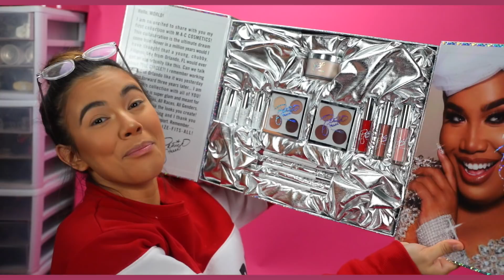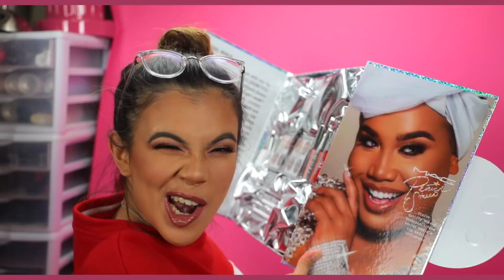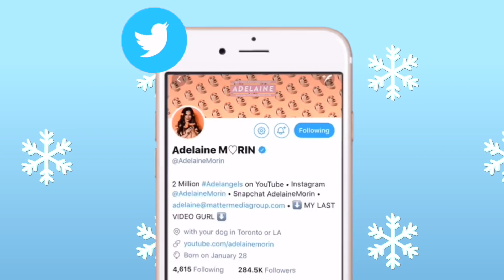💄 MAC x PATRICK STARRR 💄 First Impressions, Tutorial, Swatches & Review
6-295 Queen Street East, Suite #326